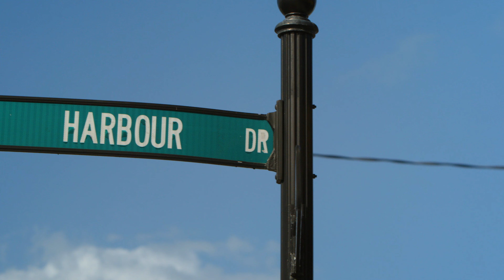Cayman Islands - Highlights!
I traveled to the Cayman's in the beginning of 2019 for some production and decided to cut together a little highlight reel of the experience.